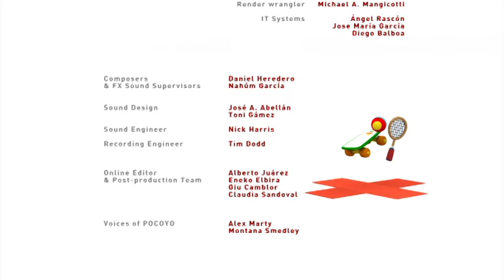POCOYO- episodios longos- temporada 2 , 30 MINUTOS [9]